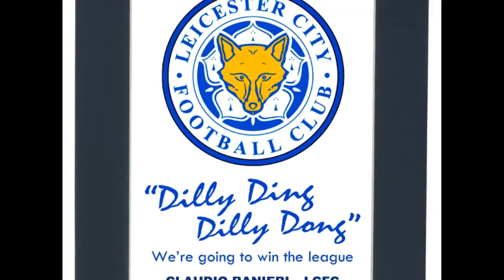Dilly Ding Dilly Dong – Claudio Ranieri - Wear the Shirt with PRIDE!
for Leicester City shirts and posters - Over 1,000 digital designs - Create your own LCFC stuff for pennies!